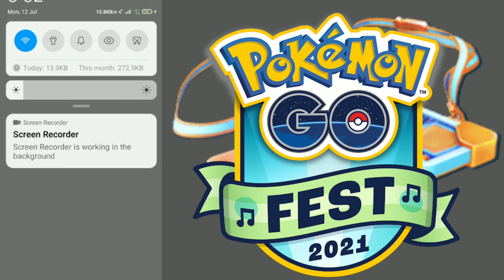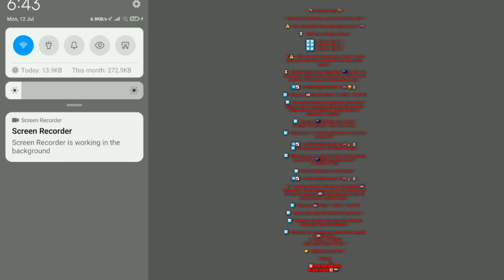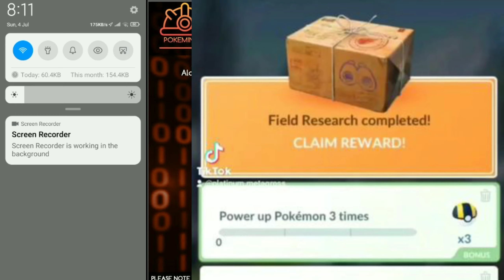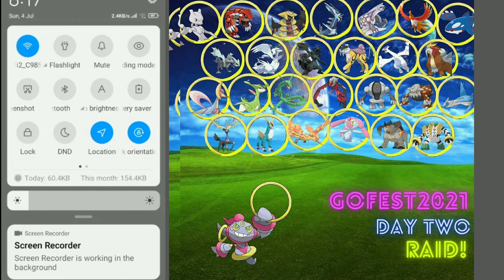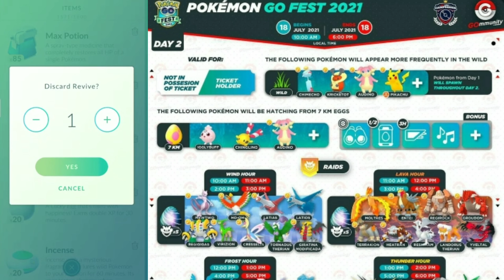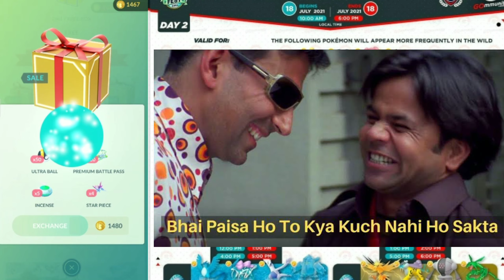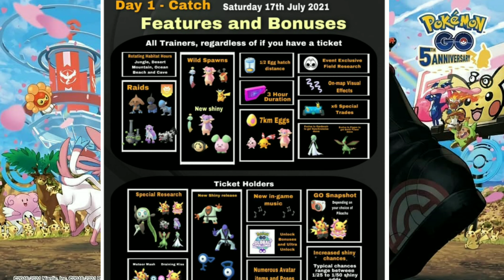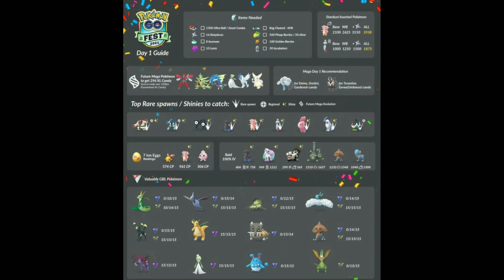How to Get 55 Raid Passes for Go Fest Raid Day ( Non Ticket Holders) || NEW TRICK TO GET RAID PASSES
* 🎊Go Fest JULY 2021🎊 *

 * 🧬How to Get 30 Free Passes on Raid Day at GO Fest 2021🧬 *

 ⚠️ * Note: Only valid for those who bought the ticket * 🎫

 ⏳ * 10:00 am to 6:00 pm Local time *

 1️⃣0️⃣ * _Pass on July 17_ *
 1️⃣0️⃣ * _Pass on July 18_ *
 1️⃣0️⃣ * _Pass on July 19_ *

 📌⚠️ * NOTE: Do not use the free pass on July 17.  Do not make any raid that day or else you will have only 20 free passes *

 ⏳ * When the event starts in New Zealand 🇳🇿 on July 17 (It would be July 18 there in Asia, 10:00 am local time), you will get the first 10 free passes by following these steps: *

 ➡️☑️ * 10 FREE PASSES ON JULY 17 🎫🥳😂👌🏼 *

 1️⃣ * We jump to 🇺🇸 Honolulu-Hawaii * 21.29037, -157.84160

 2️⃣ * We close the Pokémon GO Application and we start it again, we wait for it to load the game map (that shows the pokeparadas and the pokémon), without turning any pokeparada, or catching. *

 3️⃣ * We jump to 🇳🇿 Wellington-New Zealand * -41.28023,174.7685 and * make the first foray. *

 4️⃣ * Repeat steps 1 to 3 until you get the first 10 free passes on July 17th. *

 ➡️☑️ * 10 FREE PASSES ON JULY 18 🎫🥳🎉👌🏼 *
 1️⃣ * We close and restart the Pokémon GO App. *

 2️⃣ * We jump to any area where the event is active, example we can follow in 🇳🇿 Wellington New Zealand * -41.28023,174.7685

 3️⃣ * We do the following 10 raids normally. *

 ➡️☑️ * 10 FREE PASSES ON JULY 19 🎫🥳🎉👌🏼 *

 📌 * You will get the last 10 free passes by jumping to 🇰🇮 Kiribati where it would already be July 19, Then make the last 20 forays for example in 🇺🇸 Honolulu Hawaii or in your city with your local or legal fly friends *.

 1️⃣ * We jump to 🇰🇮 Kiribati * 1.98714, -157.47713

 2️⃣ * We close and restart the Pokémon GO application. *

 3️⃣ * We wait for the game map to load (That shows the Pokeparadas, Gyms and Pokémon) *

 4️⃣ * We jump to any area where the event is active, example in 🇺🇸 Honolulu *
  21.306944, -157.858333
 * and we make the last 10 raids. *

 *Thanks*
               TO